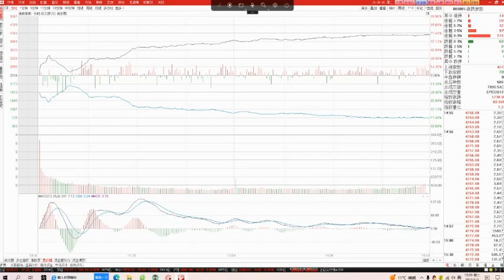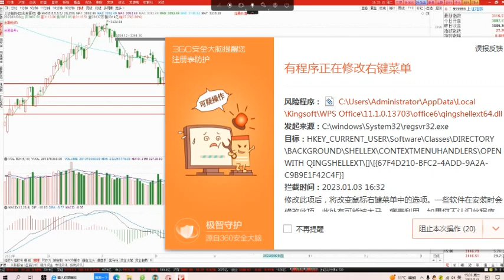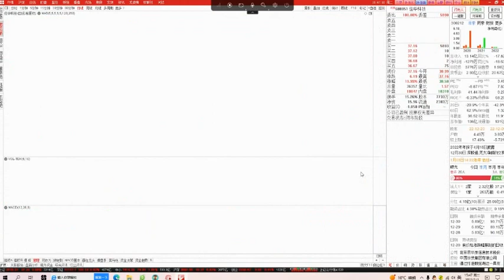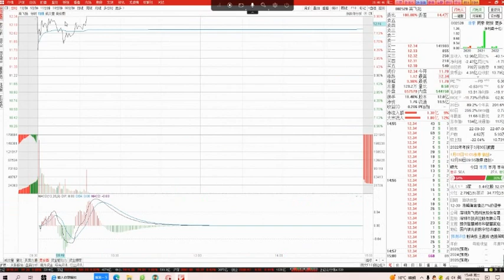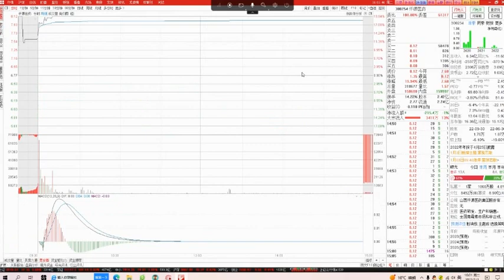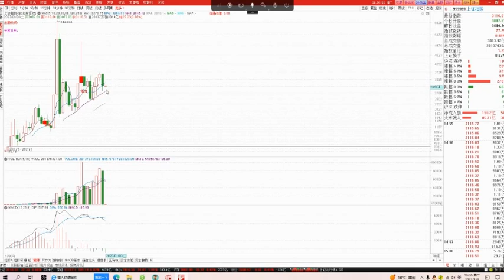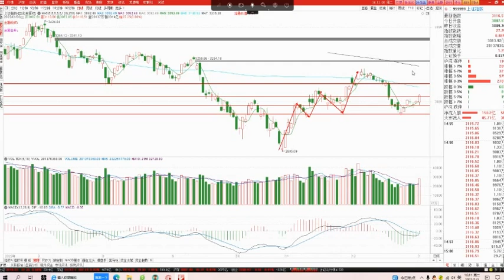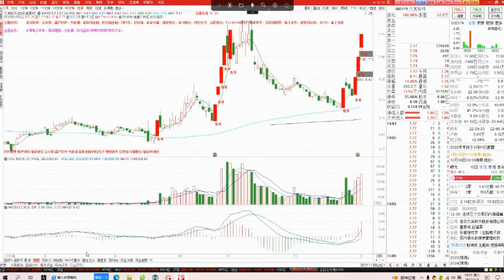20230103 财智鞠磊股票培训